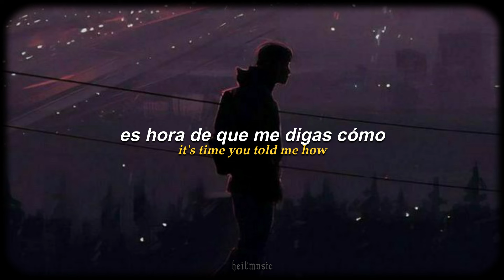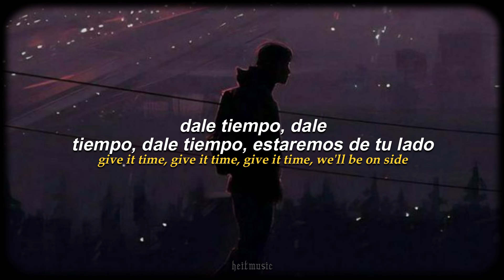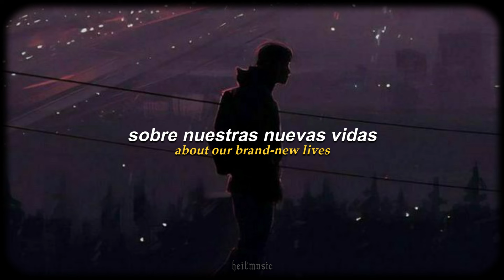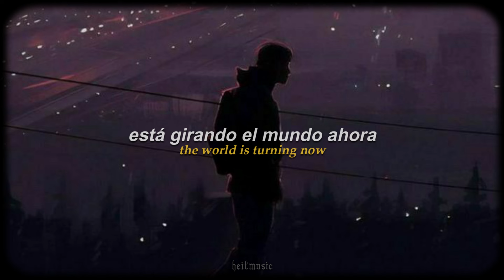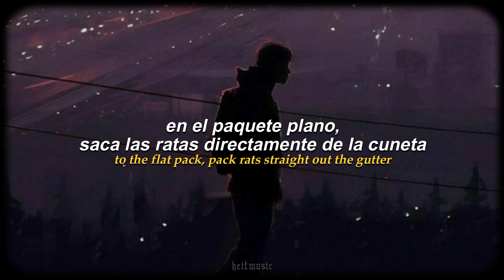jonny herman - old romantics || español + lyrics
▬ Lyrics ▬
Go make your, reality series out of a musical lifestyle, and
Encourage the kids, so they can be like you and puerile, your
Targeted ad, campaign on mythical scale, Give it a
Break from the past, straight to the self, the world is your stage

It's time you told me how
To earn a living now

To the flat pack, pack rats straight out the gutter
The upstart, folk bards, keep it together!
The thrown out, no clout, classical sage
The psych rock stooge, start acting your age

give it time, give it time, give it time ... we'll be on side
Plant the seed, of belief, that there is no great loss of pride
Stroking the ego through unsolicited praise and flattery
Invoking amnesia that, brings on a mental assault and battery

Can't help but cling to this,
Nostalgic bitterness

It's time to fantasize,
About our brand-new lives

The old (the old), romantics

It's time we accepted how
The world is turning now!

heitmusic ♪